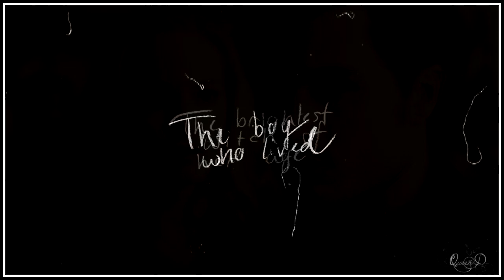Enzo & Caroline | She's not my babe [+7\01]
HD!

Coloring: mine
Watermark: mine